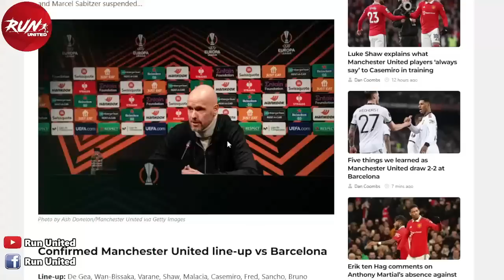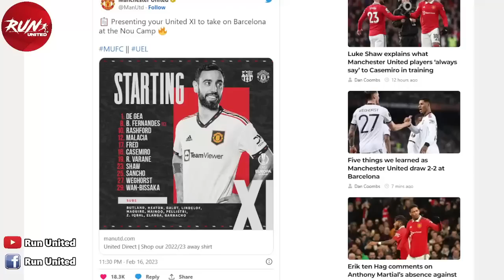สมราคา! 5 ประเด็นหลังเกมผีบุกเจ๊าบาร์ซ่า / ยืนยันแล้วกลุ่มทุนกาตาร์ยื่นซื้อแมนยูจริง